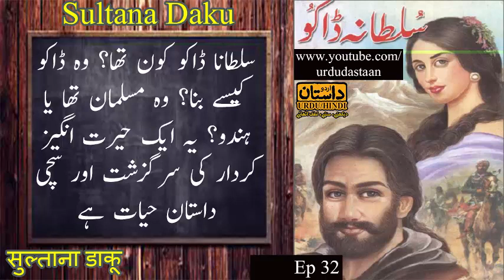Sultana Daku سلطانہ ڈاکو सुल्ताना डाकू, | Urdu Novel, Ep 32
Dear viewers, We hope you like Sultana Daku as much as our previous novels.
فاتح عالم سکندر اعظم کے دور کے, ایک ایرانی غلام کی دلچسپ داستان
Faateh aalam Sikandar Azam ke daur ke, aik irani ghulam ki dilchasp daastaa’n
شکاریات کی دلچسپ اور سنسنی خیز کہانیاں
Skaryat ki dilchasp aur sansani khaiz kahaniyan
سلطانا ڈاکو کی حقیقی اور دلچسپ داستان حیات
ایک کمزور نوجوان کی ہنگامہ خیز اور ولولہ انگیز داستان
aik kamzor nojawan ki hungama khaiz aur walwalah angaiz daastaa’n
بھارتی جیل سے پاکستانی جاسوس کے فرار کی داستان
Bharti jail se Pakistani jasoos ke faraar ki daastaa’n
حضرت بلال رضی الله عنہ کی دلچسپ داستان
hazrat bilal razi allah anho ki dilchasp daastaa’n
ایم. اے.راحت صاحب کے قلم سے ایک پراسرا اور دلچسپ داستان
M.A raahat sahib ke qalam se aik پراسرا aur dilchasp daastaa’n
انڈرورلڈ مافیا کے چنگل میں پھنسے نوجوان کی داستان
underworld mafia ke chungal mein phansay nojawan ki daastaa’n
سنگلاخ چٹانوں سے ٹکرانے والے اور طوفانوں سے الجھنے والے وحشی نوجوان کی داستان
snglakh chatanoo se takaraane walay aur tufanoon se ulajhney walay wehshi nojawan ki daastaa’n
مکمل, مختصر اور سبق آموز کہانیاں
mukammal, mukhtasir aur sabaq amooz kahaniyan
(URDU DASTAN)
Category
People & Blogs
License